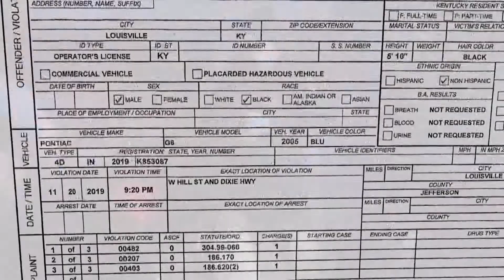Dixie and Hill 12 03 19 MIXED